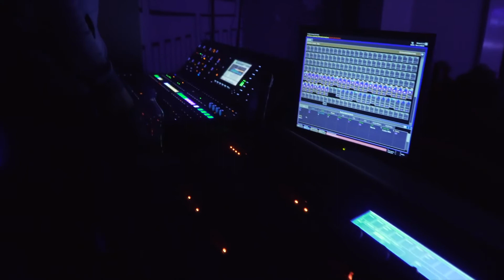ARTUR DUTKIEWICZ TRIO w Teatrze im. St. Jaracza w Otwocku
W dniu 1 grudnia 2019 gościliśmy w naszym Teatrze ARTUR DUTKIEWICZ TRIO - jeden z najlepszych polskich zespołów jazzowych /wg ankiety JazzTop magazynu Jazz Forum/, z wyrazistym i rozpoznawalnym stylem. Andrzej Święs - kontrabas i Adam Zagórski - perkusja to znakomici muzycy, z którymi pianista koncertuje na całym świecie. Trio wykonało kompozycje lidera z ostatnich albumów PRANA oraz TRAVELLER. Elementy polskiej muzyki ludowej, world music oraz duża ekspresja łączą się tu z głębią przekazu. Całość jest silnie osadzona w korzeniach improwizacji jazzowej.